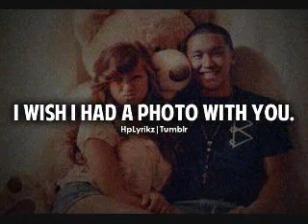#14 Hi-Rez - No Place Like Home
New chill song hope you like and no download for this one srry guys